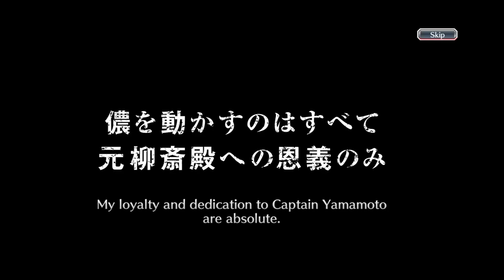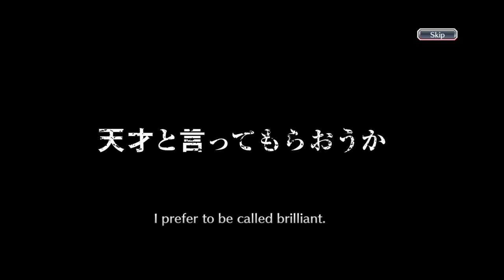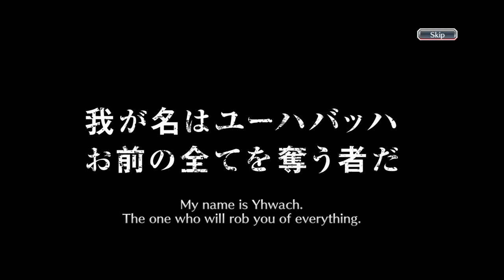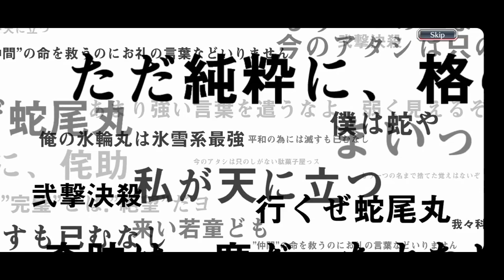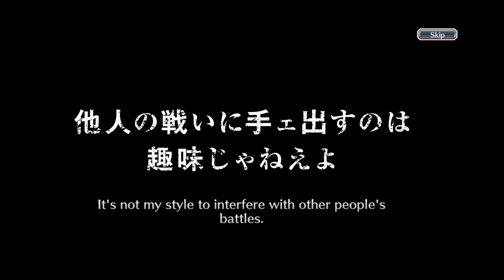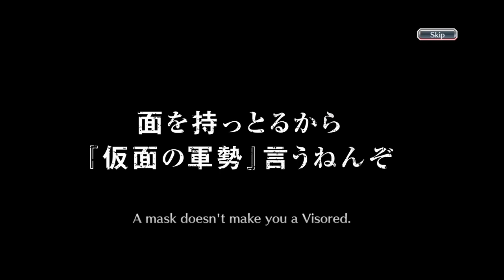GACHA 900+ ORB!! SUMMONS STEPS UP BANNER BLEACH BRAVE SOULS INDONESIA!